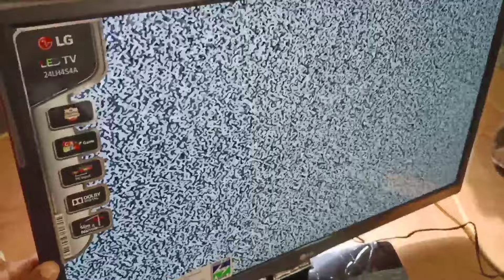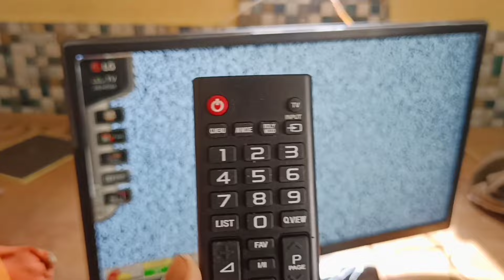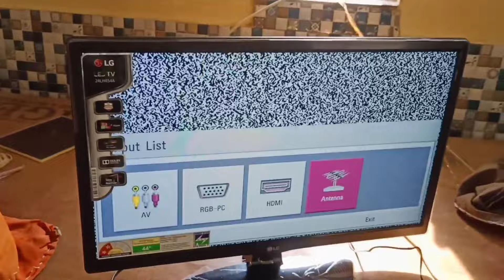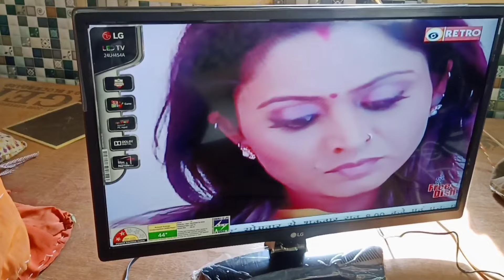how to solve LED TV antenna mode | LED TV mein machhar a gaye Kaise theek Karen | LED TV inputs solv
hello guys is video mein aapko yah bataya gaya hai ki agar aapke LED TV ko setup box se connect karna hai to usko input Dena bahut jaruri hai Agar aapke LED TV per screen blue a rahi hai ya FIR usmein machhar a rahe hain to aap kaise Sahi kar sakte hain is video mein aapko blue screen aur machhar screen LED TV ki solution ke bare mein bataya Gaya Hai video ko complete Dekhkar vah channel Pasand Karen video pasand hai to channel ko like Karen share Karen aur subscribe Karen LED tv aur problem solution thanks all support keep loving special thanks my subscriber